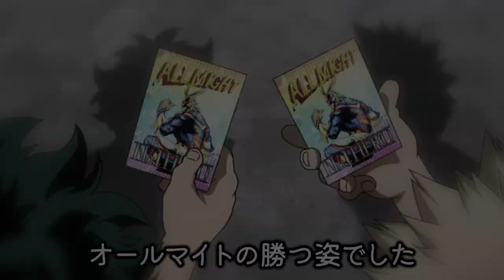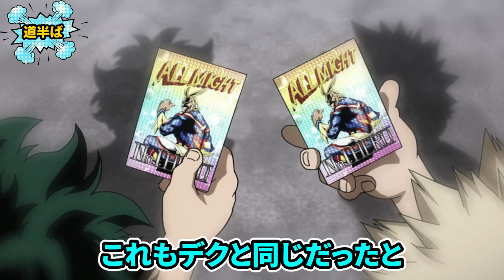【ヒロアカ 最新362話】別れはいつも突然... 爆豪勝己の憧れと覚悟。そして死亡。【僕のヒーローアカデミア】【考察】【No.362まで】※ネタバレ注意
生きるべき！っていうのもなんか違う...
でも美しい！秀逸！で拍手もできない… です。

コサンジと申します！

Alex J.S.

「僕のヒーローアカデミア」©堀越耕平／集英社・僕のヒーローアカデミア製作委員会
「ヴィジランテ―僕のヒーローアカデミアILLEGALS― 」©古橋秀之・別天荒人・堀越耕平／集英社